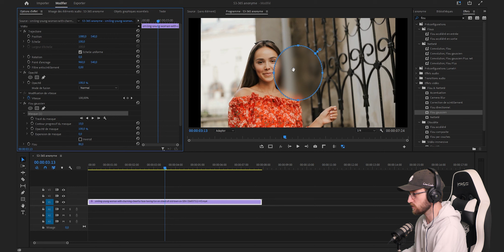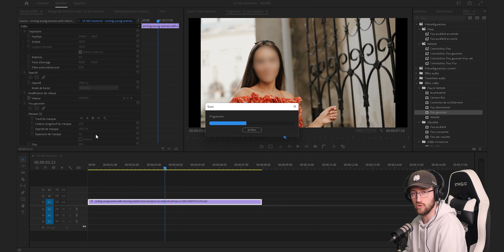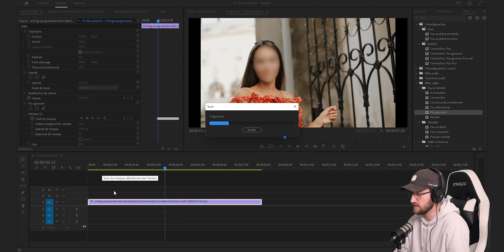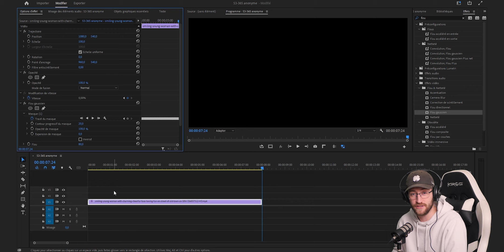FLOUTER UN VISAGE | Tuto Premiere Pro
C'est un incontournable, notamment dans les émissions d'enquête, je parle bien sûr de la personne anonymisée pour une interview !

Dans cette vidéo je vais vous montrer plusieurs choses. Premièrement, comment flouter un visage avec un masque d'ellipse.

Et ensuite je vais surtout vous montrer comment faire un tracking de masque, pour ne pas avoir à déplacer ce dernier, tout au long de la vidéo, manuellement.

Le tracking ne vaut bien sûr pas celui d'after effects, mais comme une personne qui est dans le contexte d'un témoignage bouge relativement peu, cela marchera parfaitement pour votre cas d'utilisation !

Je me suis donné pour défi de faire une vidéo par jour durant toute l'année 2023, j'espère que ça vous plaira !

En attendant la suite des vidéos, et tout au long de l'année, apprenez, utilisez et progressez dans vos montages ! Je vous fais des bisous et à plus !